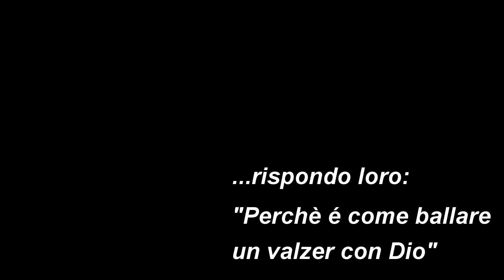GoPro: Accelerated free fall course Marco G.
AFF in Siracusa (It)